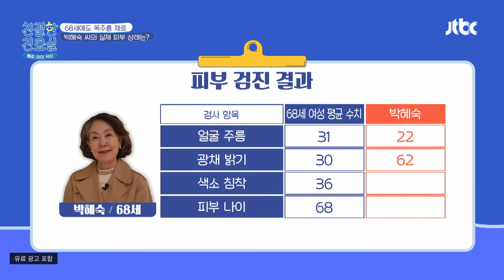동안피부 유지를 위해 박혜숙 씨가 매일 섭취하는 이것의 정체는? | 친절한 진료실 193회 | JTBC 241125 방송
동안피부 유지를 위해 박혜숙 씨가 매일 섭취하는 이것의 정체는?